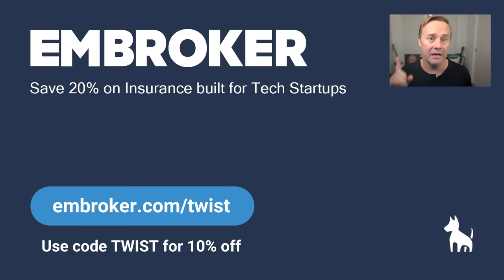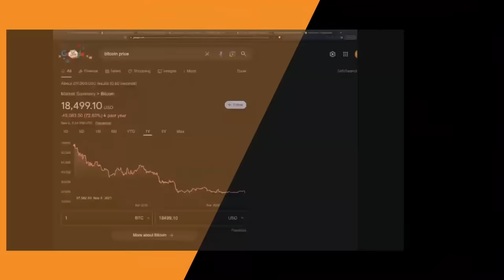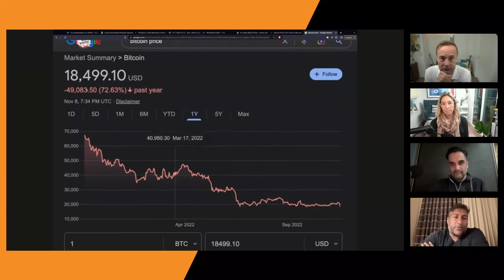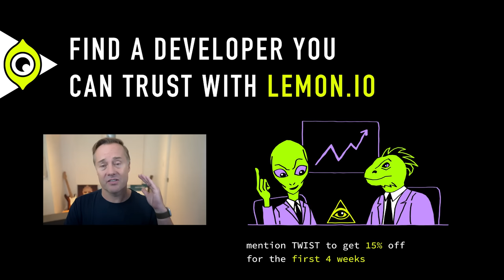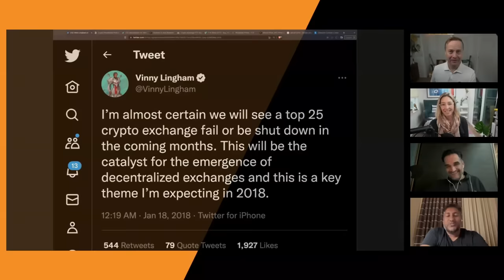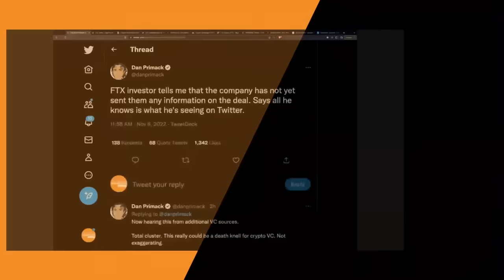EMERGENCY POD: FTX sells to Binance with Vinny Lingham and Sunny Madra | E1607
(0:00) Intro!
(0:54) Vinny Lingham and Sunny Madra join to break down SBF selling FTX to Binance after a liquidity crunch!
(13:36) Squarespace - Use offer code TWIST to save 10% off your first purchase of a website or domain at
(15:04) Comparing FTX's bank run to traditional finance, understanding leverage, culture of: make money first, clean up later, Vinny's theory on Alameda's locked Solana
(23:24) Embroker - Use code TWIST to get an extra 10% off insurance at
(24:35) Three areas of crypto, understanding where FTX and FTT fall in this, risks of centralized exchanges
(32:01) How this might impact broader crypto regulation, Bitcoin decoupling from the greater crypto market
(37:33) Lemon.io - Get 15% off your first 4 weeks of developer time at
(38:57) Understanding what happened to Binance's FTT: Who is the bag holder? How might this unravel going forward?
(42:55) FTX fundraising breakdown: could this situation break the crypto VC model?

Thanks to our partners:
(13:36) Squarespace - Use offer code TWIST to save 10% off your first purchase of a website or domain at
(23:24) Embroker - Use code TWIST to get an extra 10% off insurance at
(37:33) Lemon.io - Get 15% off your first 4 weeks of developer time at